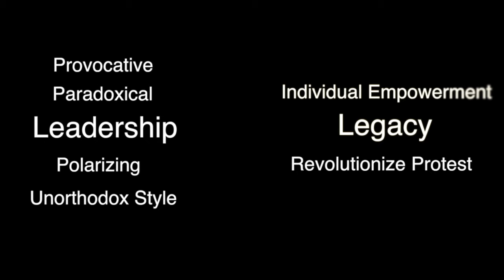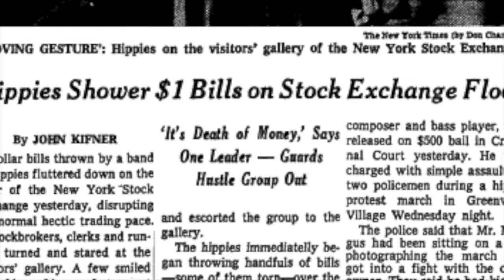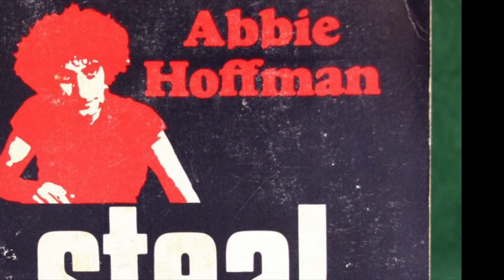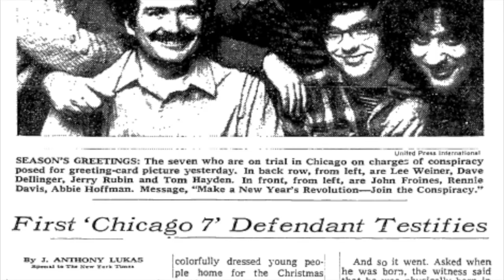Abbie Hoffman: Leading the 60's Counter Culture Revolution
A documentary made by Haroon Bukhari and Otto Altmann on the leadership and legacy of Abbie Hoffman. The project was made for the National History Day Competition, where it competed nationally.

A short process paper and full annotated bibliography can be found